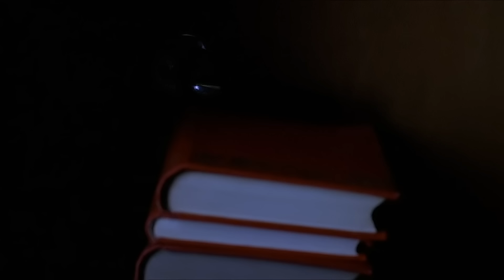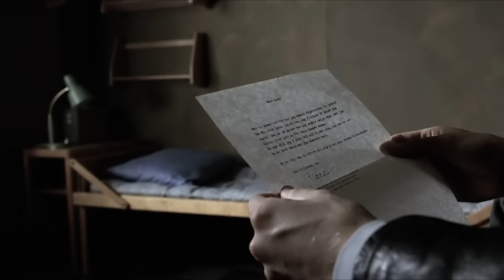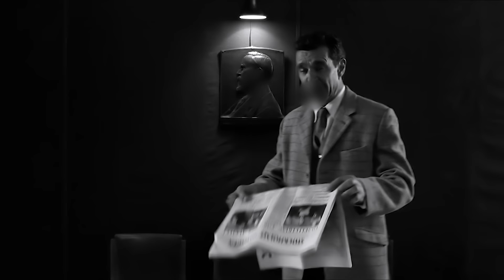Estos Bravucones No Saben Que El Nuevo Estudiante Es Un Delincuente Rudo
Erik, de dieciséis años, es enviado a un internado para su reeducación. Allí, los estudiantes mayores enseñan sus métodos a los más jóvenes, así que logra aprender un par de cosas...

Título de la película: Evil (2003)